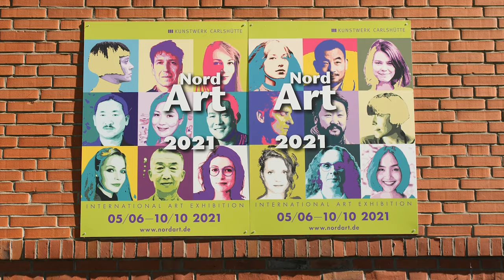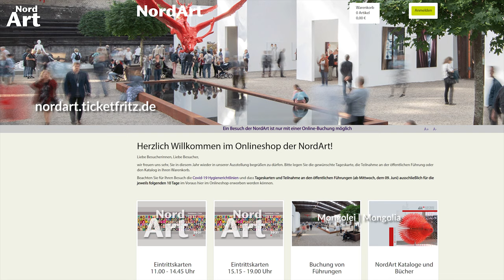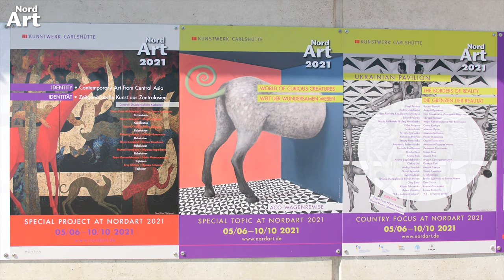NordArt 2021 - Eröffnung | Opening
You can activate english subtitles!
NordArt 2021 - Digitale Eröffnung: Wir laden euch mit diesem Film ein, gemeinsam mit uns die NordArt 2021 zu eröffnen! Bitte teilt den Film in die Welt! Wir freuen uns sehr auf euren Besuch❣️
NordArt 2021 - Digital Opening: With this film we invite you to open NordArt 2021 together with us! Please share the film with the world! We look forward to your visit❣️ You can activate english subtitles!

NordArt 2021 (5. Juni - 10. Oktober 2021)
NordArt 2021 (5 June - 10 October 2021)

NordArt
Vorwerksallee
24782 Büdelsdorf